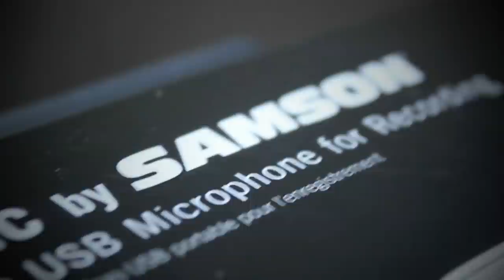Anmeldelse | Samson go mic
BESKRIVELSEN!

Velkommen til min youtube kanal, og dermed også min beskrivelse.
Her kan du finde besvarelser på ofte stillede spørgsmål, og evt. refereret links.
Fik du ikke svar på det du ville, er du altid velkommen til og skrive en privatbesked.

1. Hvad filmer du/optager med?
Canon Eos 600D/ Canon Legria HF-M506

2. Hvilket redigeringsprogrammer benytter du?
IMoive, Adobe Premiere Elements 10, Motion 5, Final Cut pro X.

3. Må jeg få et shout out?
Kun hvis jeg kan lide det du laver.

4. Må jeg ansøge dig på din private facebook?
Nej, der er socialemedier/andre steder hvor jeg ønsker privatlivetsfred.

5. Vil du tjekke min kanal ud?
Det har jeg desværre ikke mulighed for.

ANDRE SOCIALE MEDIER, HVOR JEG HÆNGER UD!

MUSIK CREDITS!

SLUT!